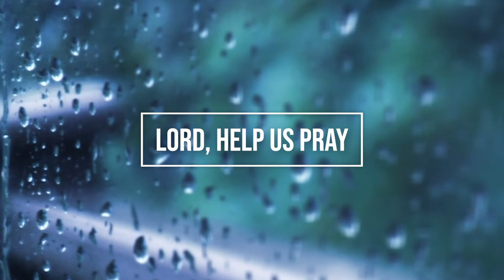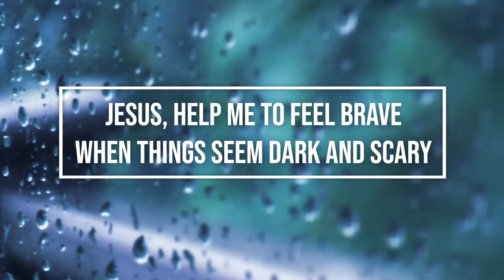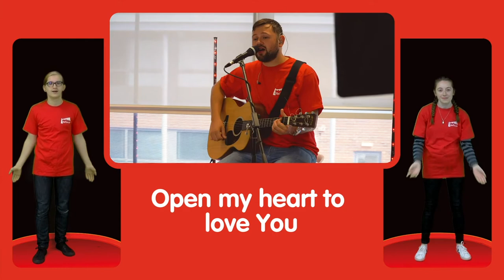Kids Church February 28th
Our Kids Church Content for Sunday February 28th looking at Jesus saying 'I am the Light of The World'!